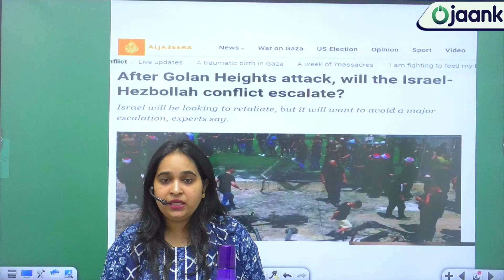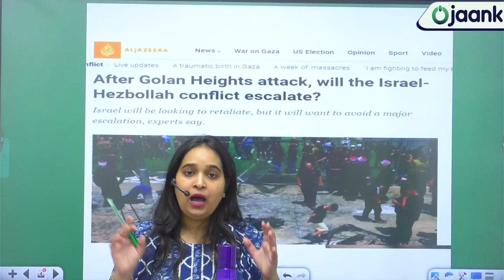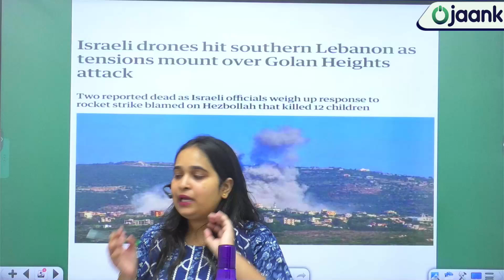12 बच्चों की मौत के बाद Israel और Hezbollah के बीच छिड़ी जंग | OJAANK TIMES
In a significant escalation of regional tensions, Israel launched retaliatory strikes within Lebanon, targeting Hezbollah positions more than 100 miles from Gaza. This response comes after an attack by the Iranian-backed militant group, Hezbollah, which resulted in the tragic deaths of 12 children and teens on a soccer field in an Israeli territory. Israeli authorities have firmly attributed this devastating attack to Hezbollah, intensifying the already volatile situation.

क्षेत्रीय तनाव में उल्लेखनीय वृद्धि के तहत, इज़राइल ने लेबनान के भीतर जवाबी हमले किए, जिसमें गाजा से 100 मील से अधिक दूर हिज़्बुल्लाह के ठिकानों को निशाना बनाया गया। यह प्रतिक्रिया ईरान समर्थित आतंकवादी समूह हिज़्बुल्लाह के हमले के बाद आई है, जिसके परिणामस्वरूप इज़राइली क्षेत्र में एक फ़ुटबॉल मैदान पर 12 बच्चों और किशोरों की दुखद मौत हो गई थी। इज़राइली अधिकारियों ने दृढ़ता से इस विनाशकारी हमले के लिए हिज़्बुल्लाह को जिम्मेदार ठहराया है, जिससे पहले से ही अस्थिर स्थिति और भी गंभीर हो गई है।
📢 Announcement:
👩‍🎓 Students who want to take admission, enroll yourself by clicking on the link and reserve your se